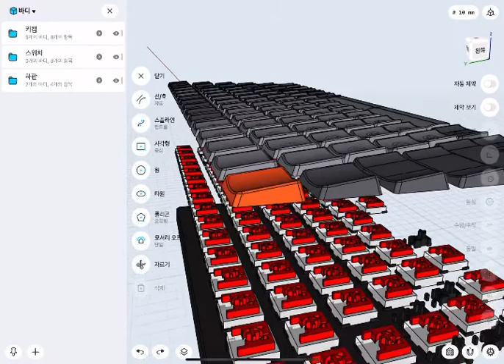Keychron K3 AR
Keychron K3 AR using shapr3D